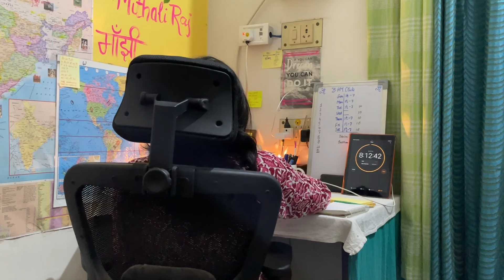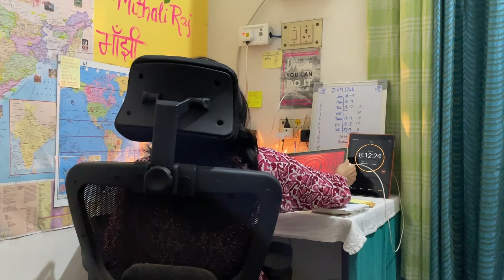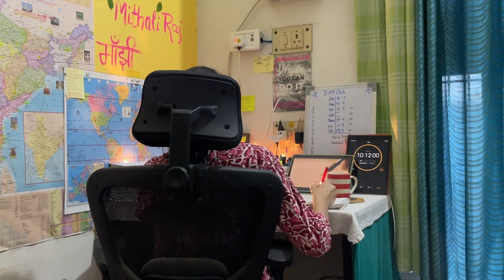2024: Exam Leaks and Aspirant Challenges-A Personal Reflection| ORN Protests | UPSC Aspirants Deaths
In this video, I delve into the recent challenges faced by UPSC aspirants, including the shocking exam leaks and the tragic deaths of aspirants. We'll discuss the Supreme Court's strong response to these issues, the government's role, and the protests at Old Rajinder Nagar (ORN), a hub for UPSC preparation.

Join me as I share my personal reflections on these events and explore the impact on the aspirant community. Let's have an open conversation about the changes needed to support and protect students in their pursuit of success.